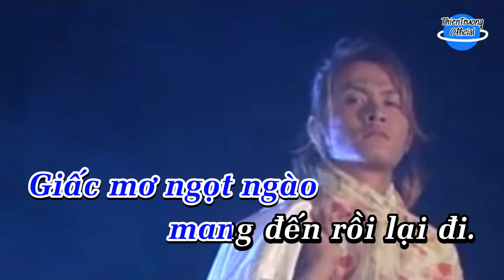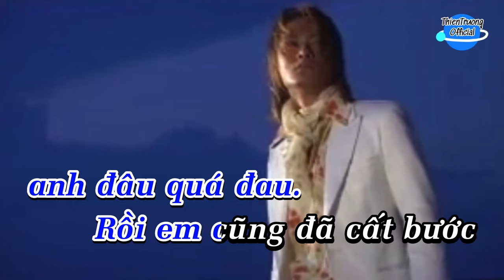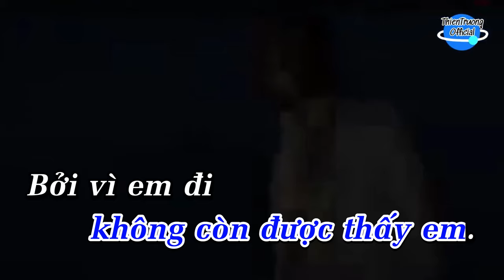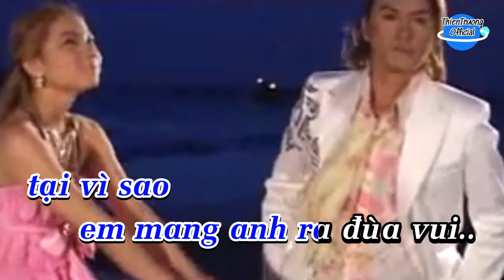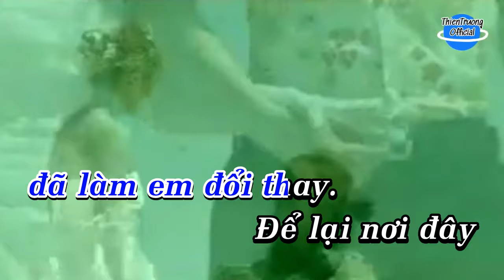Biết trước sẽ không đau Karaoke || Thiên Trường Beat Chuẩn || ThienTruongOfficial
Biết Trước Sẽ Không Đau

Sang tac :Thiên Trường

Nói đi người dù rằng anh quá đau.
Dối gian được gì khi đã không còn yêu.
Tại sao em không nói để cho anh đay phải buồn.
Đợi chờ em trên đường phố vắng không người.
Giâc mơ ngọt ngào mang đến rồi lại đi.
Lối xưa hẹn thề giờ chìm trong lãng quên.
Thời gian như tan biến không được thấy em.
Bởi vì em đi về người mới kia.
Ngày xưa nếu có biết trước.
Thì giờ này anh đau đâu quá đau.
Rồi em cũng đã cất bước quay gót theo bên ngừơi.
Tình ta như mây khói.
Ôm sầu mộng cuối đông.
Đời của anh đây đã trở về con số không.
Tình như chiếc lá cuối phố.
Chỉ còn mình tôi với bóng đêm.
Vầng trăng đã chia làm đôi.
Xé nát con tim này.
Phồn hoa nơi phương đó đã làm em đổi thay.
Để lại nơi đây con tim u sầu héo khô.
Giá băng từng đêm.